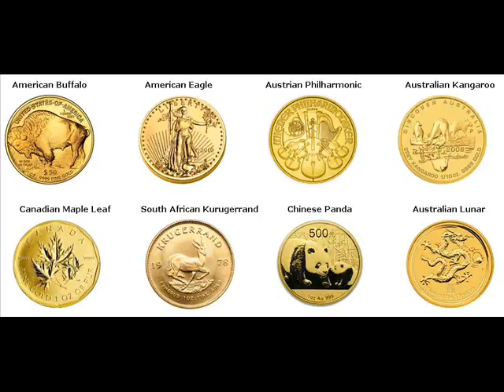Rare Gold Coins For Sale Covington Township Michigan